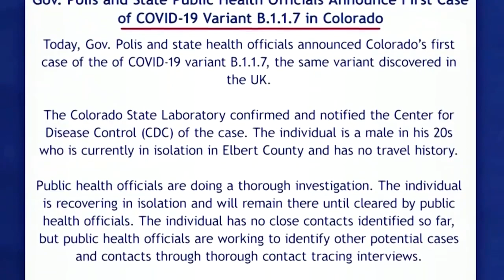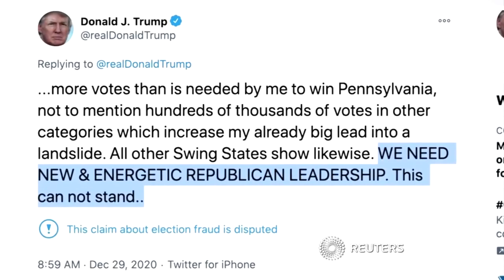Republikaner blockieren Corona-Einmalzahlungen im Senat mit taktischem Manöver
In den USA ist zudem der erste Fall der ansteckenderen Virus-Variante festgestellt worden.